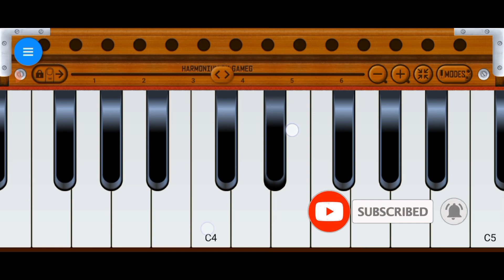Bloody Sweet -Leo |Thalapathy Song On Harmonium | Musical Amrit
Bloody sweet
thalapathy 67
thalapathy vijay
thalapathy 67 promo
Bloody sweet leo
varisu
varisu audio launch
Bloody sweet thalapathy 67
harmonium
piano tutorial
sikho saral
South indian song on harmonium